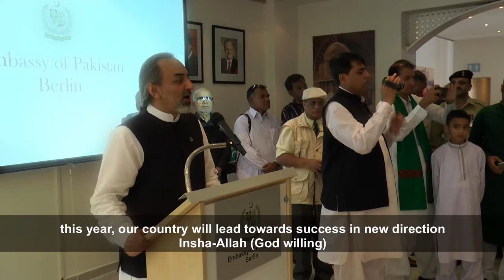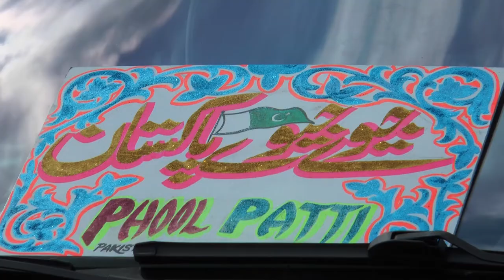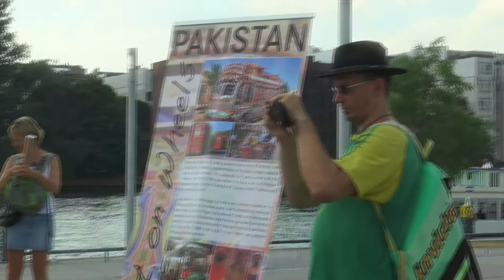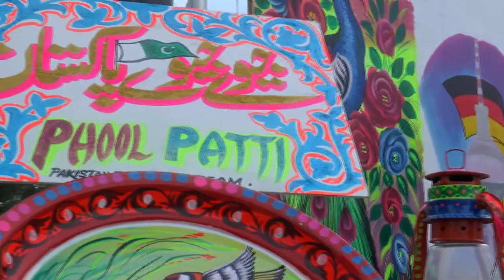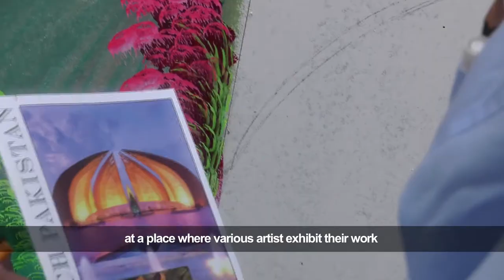Truck Art Germany. Pakistani Truck Art. Art on Wheels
As part of Independence Day Celebrations, the Embassy of Pakistan in Berlin organized a 'Truck Art Exhibition' in Berlin from 14 to 16 August 2015. The Live Art performance by the artists at the East Side Gallery attracted a huge number of visitors. The Embassy wishes to thank the artists from ' Phool Patti Team' and greatly appreciates the whole hearted cooperation extended by the Artists Initiative, East Side Gallery, Berlin.